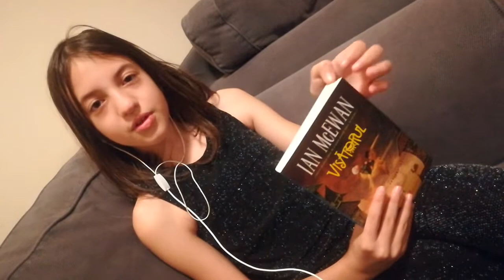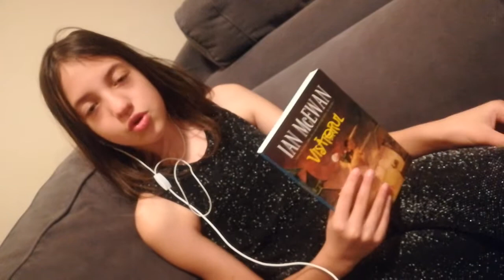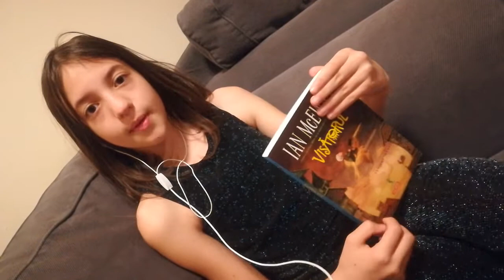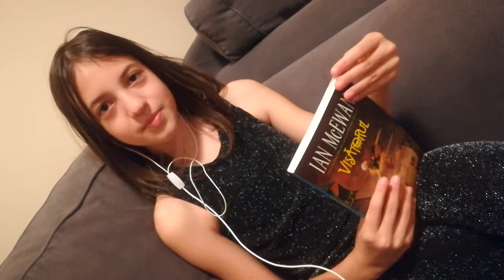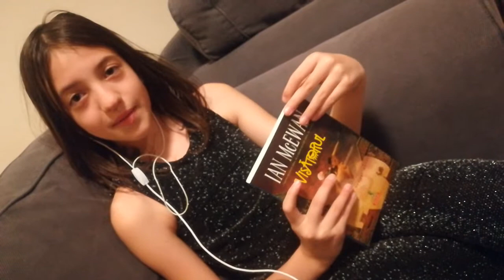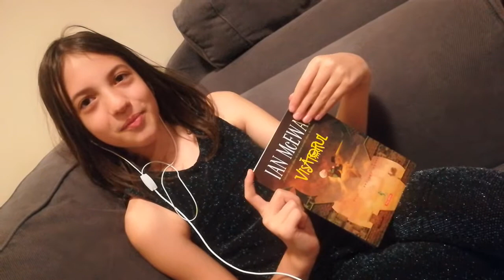Visatorul - Ian McEwan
„Tuturor ne place ideea de a spune povesti seara, la culcare...”

Peter Fortune traieste la granita dintre vis si realitate. El trece prin aventuri fantastice, traieste in trupul batrinei sale pisici si al unui copil rautacios, se lupta cu o papusa rea care s-a trezit la viata si cauta razbunare, gaseste intr-un sertar plin cu fleacuri o crema care-i face pe oameni sa dispara. In cele din urma se trezeste, copil de unsprezece ani, in trupul unui adult si incepe cea mai mare aventura a vietii: se indragosteste.

Ian McEWAN, unul dintre cei mai faimosi scriitori britanici contemporani, este autorul romanelor Gindacul, Masinarii ca mine, Coaja de nuca, Legea copiilor, Operatiunea Sweet Tooth, Solar, Pe plaja Chesil, Simbata, Ispasire (laureat al National Book Critics Circle Award si W.H. Smith Literary Award), Amsterdam (distins cu Booker Prize), Durabila iubire, Inocentul, Copilul furat (pentru care a primit Whitbread Award), Cainii negri, Mangiieri straine (ambele nominalizate la Booker Prize) si Gradina de ciment. A scris si volumele de povestiri Prima dragoste, ultimele ritualuri (cistigator al Somerset Maugham Award) si In asternuturi. In anul 2011 i-a fost acordat Premiul Tirgului de carte de la Ierusalim.